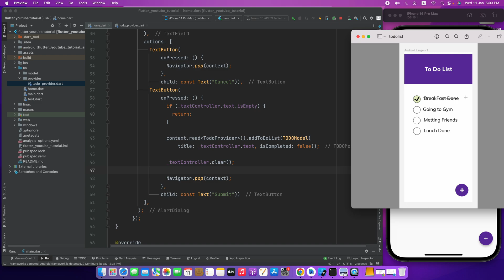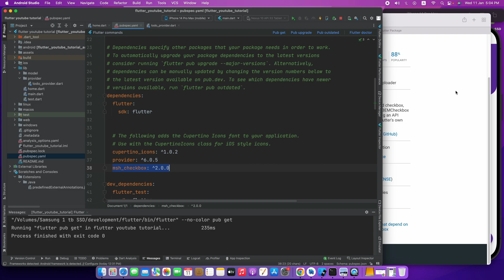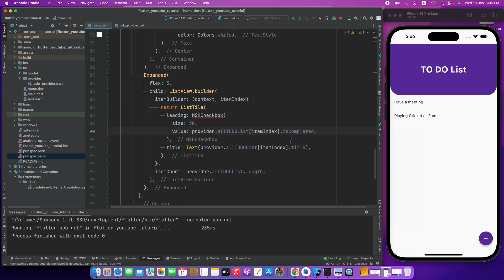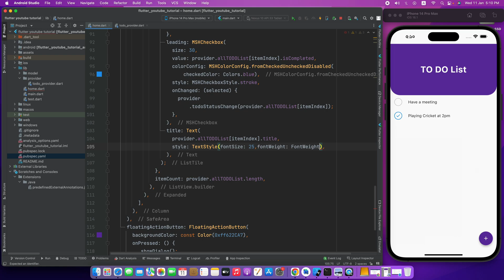Part- 4. To Do App using Provider - Flutter Bangla Tutorial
আসসালামুলাইকুম সবাইকে । Flutter Bangla Tutorial চ্যানেলে আজকে আলোচনা করেছি Part- 4. To Do App using Provider  নিয়ে । আশা করি ভিডিও থেকে অনেক কিছু শিখতে পারবেন। ধন্যবাদ ।